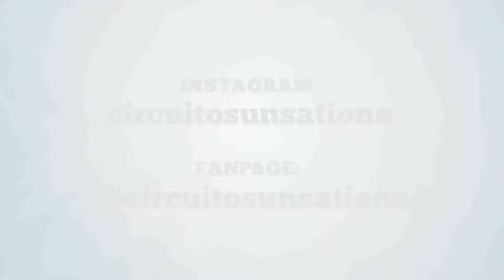Grand Sunset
Vídeo de divulgação da festa eletrônica Grand Sunset realizada no Hotel Grand Mercuro em Copacabana - RJ.